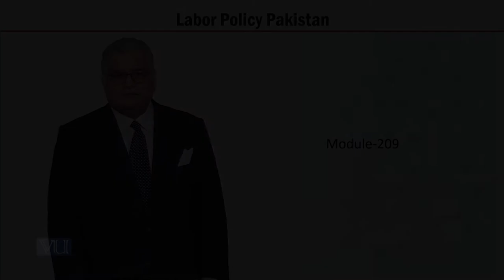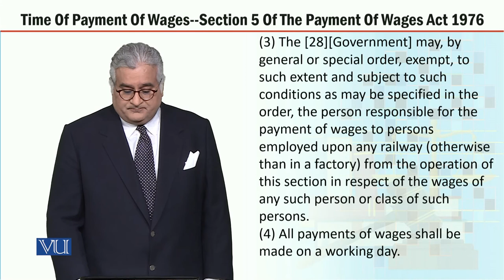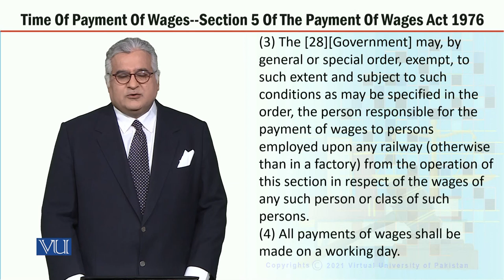MGT723_Topic209 | Labor Policy